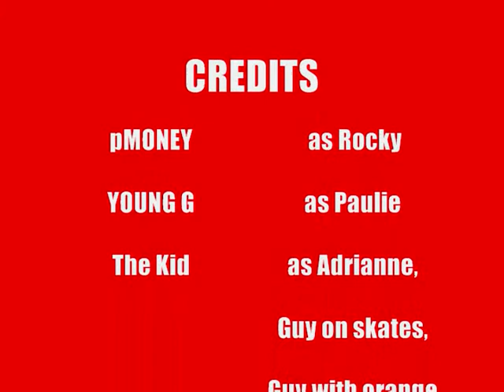pMONEY ROCKY 1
pMONEY begins his rigorous training regiment with paulie  or his upcoming fight.